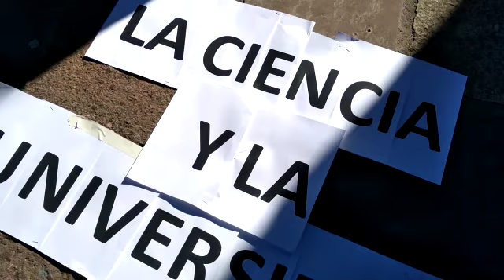Manifestación por recortes en ciencia y universidades